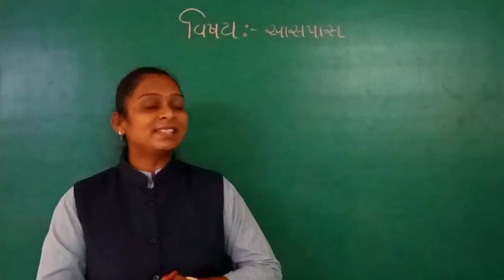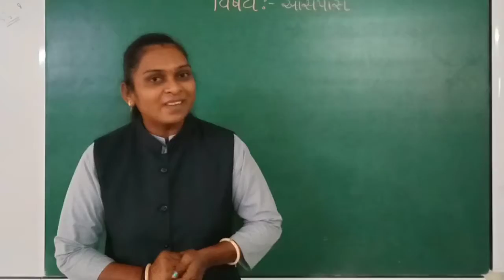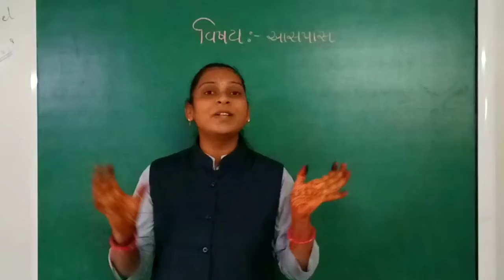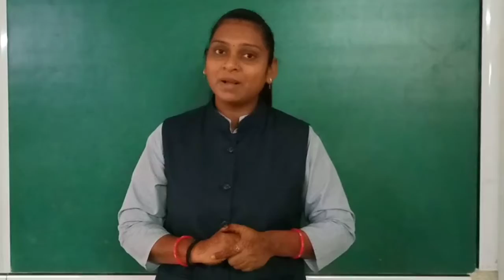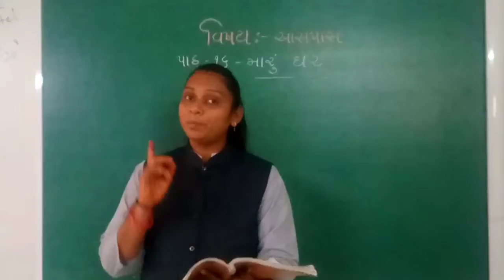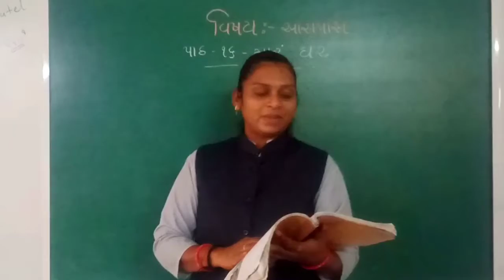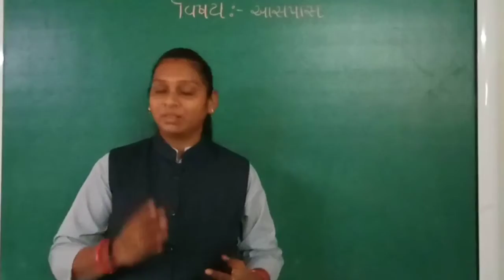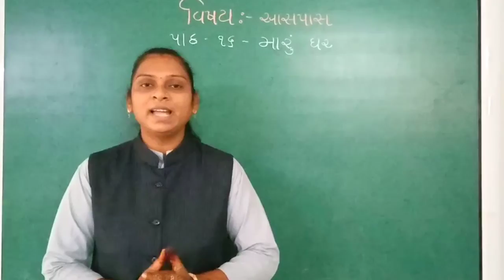GM STD 3 AASPAS PATH 16 BHAG 11